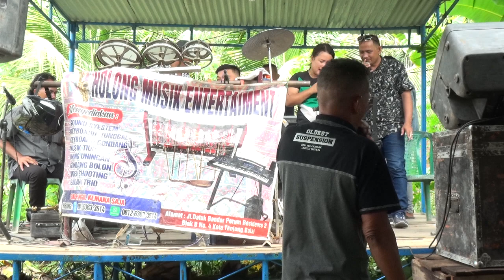lagu Perpisahan akka na marale ale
MAMORA_ENTERTAINMENT
Shoting Video +Photo Grapher
Alamat : Tanjung Leidong Labura
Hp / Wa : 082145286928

Chanel ini membahas tentang tortor dan tata cara adat batak toba